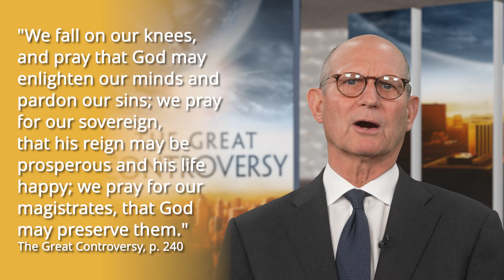The Great Controversy Chapter 13: The Reformation in the Netherlands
This week, Pastor Ted Wilson discusses chapter thirteen of The Great Controversy, “The Reformation in the Netherlands,” in which Menno Simons, from one of the provinces of Holland, withdrew from the Roman Church and devoted his life to teaching the truth throughout the Netherlands and Northern Germany.

Nowhere were the reformed doctrines more widely received than in the Netherlands, and sadly, nowhere did the believers endure more terrible persecution–even those who recanted their beliefs.

As we consider the faithfulness of these believers, we once again see how thousands have been willing to die for their faith, rather than give up the truths they found in the precious Word of God.

To learn more about Menno Simons, the Reformation in the Netherlands, and how it relates to our present experience, read The Great Controversy by Ellen White